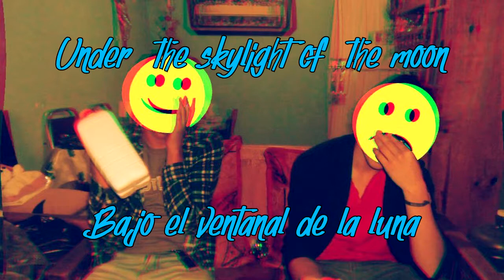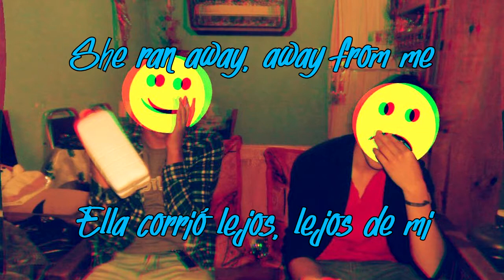Kahlo Rivera - Skylight (Sub. Español/English)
Follow them/ Suivez-les/Síganlos